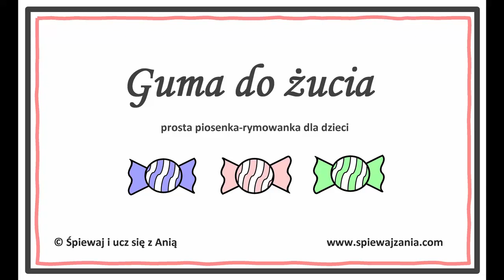"Guma do żucia" prosta piosenka dla dzieci z pokazywaniem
zabawa  zaczyna się tutaj: 0:54
piosenka zaczyna się tutaj: 2:26

Słowa: Anna Lorenc
Melodia popularna

                     Lepka guma na mych rękach
                           klei się, klei się, klei się
              Lepka guma na mych rękach klei się,
                    1.A teraz skleiła brzusz i ręce
        2.Lepka guma…a teraz skleiła głowę i ręce
        3.Lepka guma… a teraz skleiła kolana i ręce
          4.Lepka guma…a teraz skleiła uchy i ręce
           5.Lepka guma…A teraz skleiła nos i ręce
          6.Lepka guma...a teraz skleiła usta i ręce
         (ost.) Lepka guma na mych rękach klei się,
                      Już czas, już czas by umyć je

Dzięki Tobie będę miała szansę rozwijać  i modernizować to miejsce